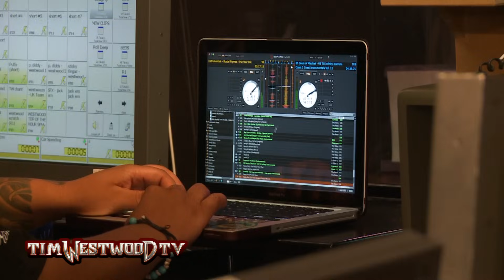Mac Miller Freestyle - Westwood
Mac Miller in the building droppin' a *HOT* freestyle on the Westwood show